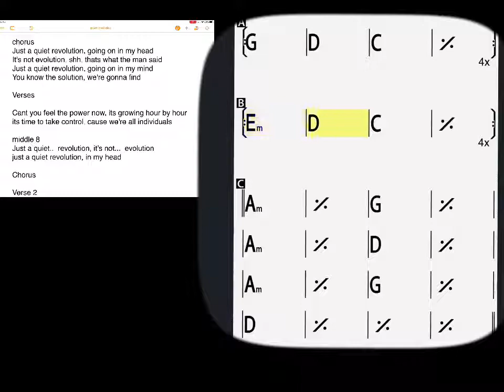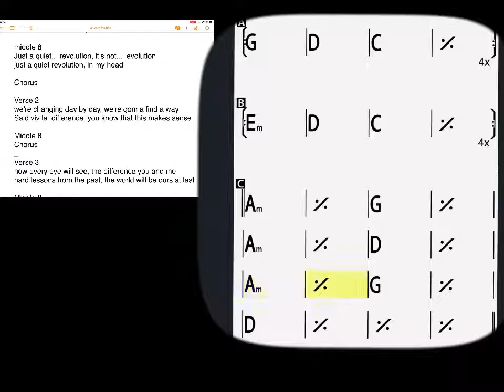Quiet Revolution demo